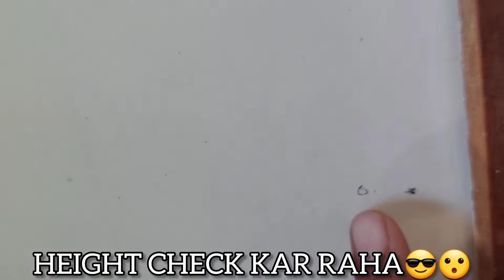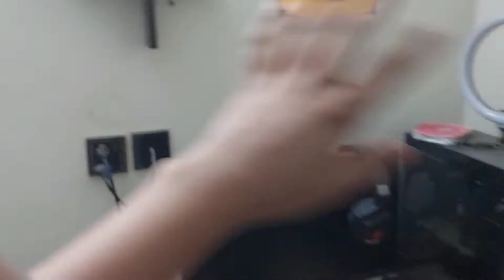OSAJA KO WASHROOM MAIN BAND KARDIYA😂